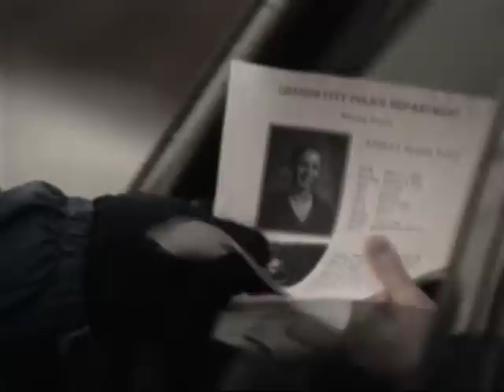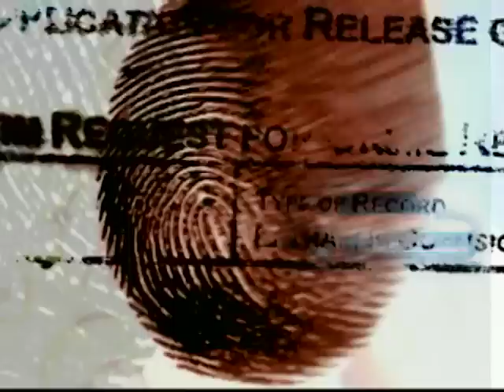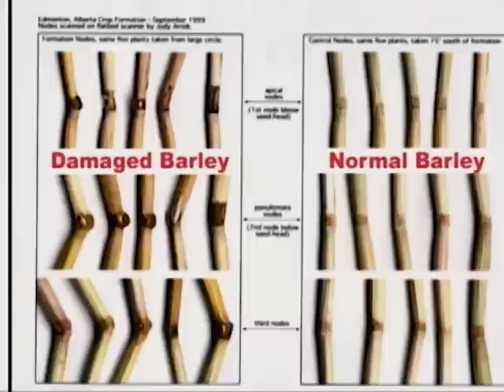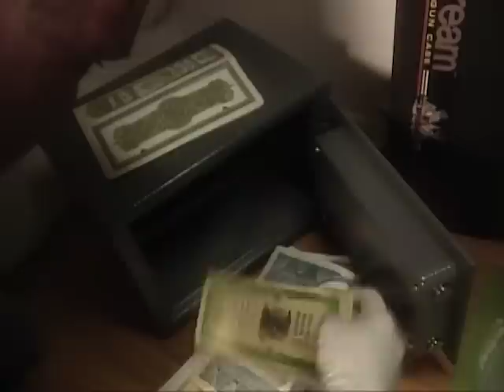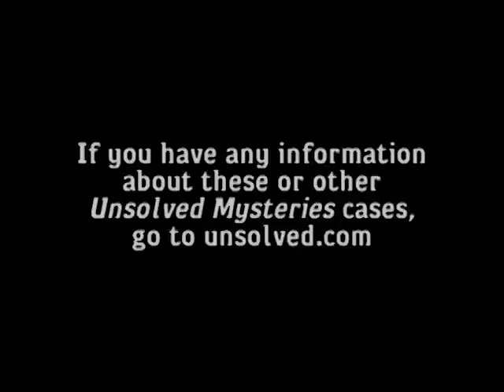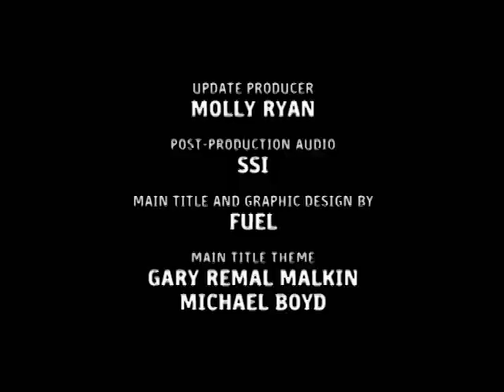Unsolved Mysteries with Robert Stack - Season 12, Episode 9 - Full Episode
This episode includes: Canadian Crop Circles, Heads Up, Unlucky Thirteen & UD and Lone Lopez & UD.